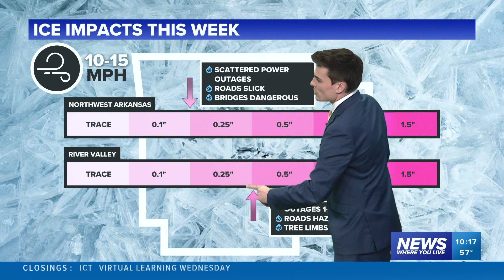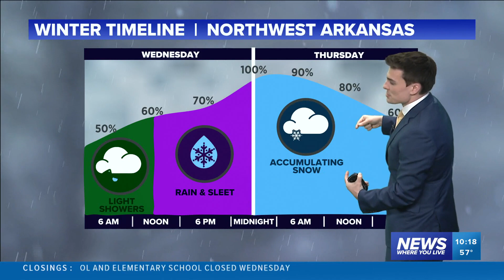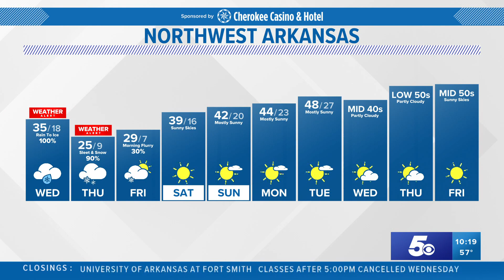Snow chances going up for northern Arkansas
Ice accumulations are pushing south toward central Arkansas, allowing higher snowfall projects from Fort Smith to Bentonville, Arkansas.